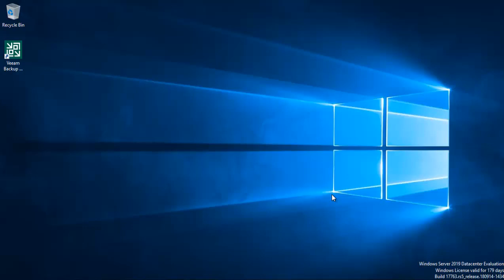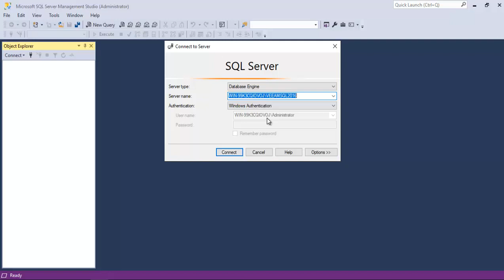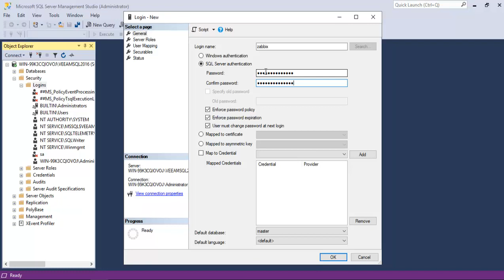01.01- Criando usuário liberando acesso e realizando testes ( Monitoramento odbc sql express)